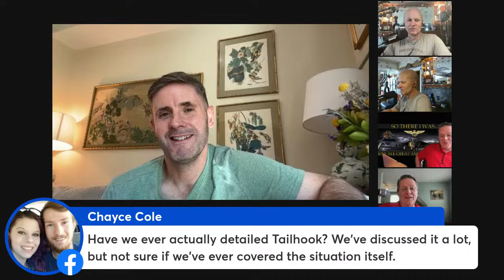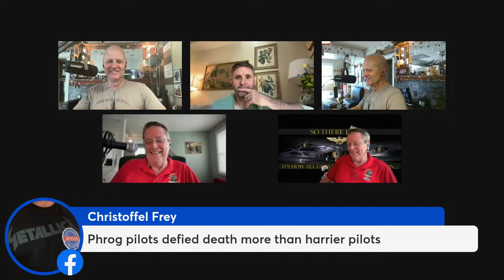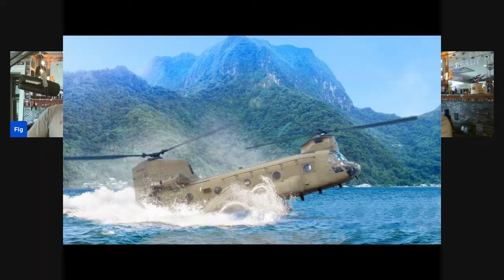So There I Was with Lobo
Author of the Book, "What's Your Call Sign" Ben Taggart joins us to talk aobut flying the CH-46 Phrog in the Marines and his fabulous book!